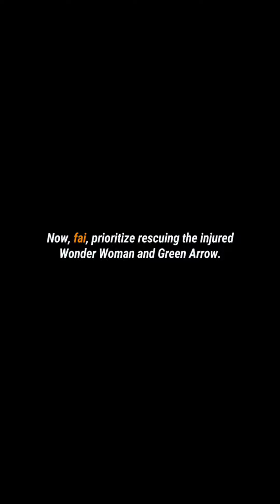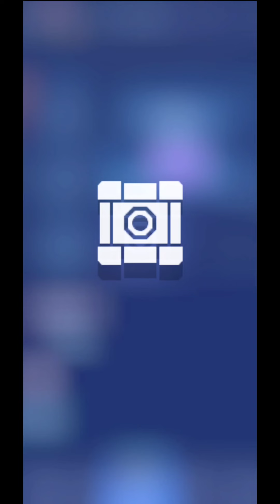DC: Dark Legion Gameplay「Android, iOS」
*any help & support is much appreciated*

Categories: Strategy
Language Supported: English
Status: Early Access
Platform: Android
Internet: Online